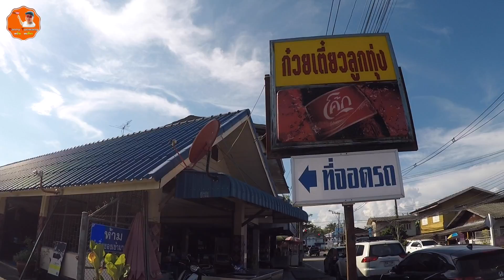ลูกชิ้นยักษ์ ก๋วยเตี๋ยวลูกทุ่ง ห้างฉัตร ลำปาง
ผ่านมาเส้นลำปาง เเวะมาทานก๋วยเตี๋ยวลูกทุ่ง เส้นทางเชียงใหม่-ลำปาง ลูกชิ้นยักษ์ เนื้อเปื่อยนุ่มมาก